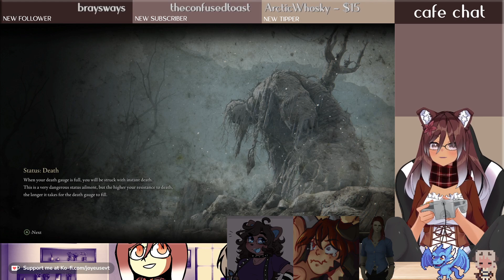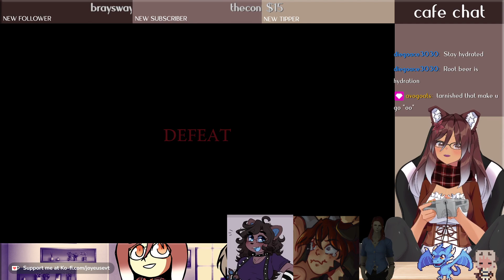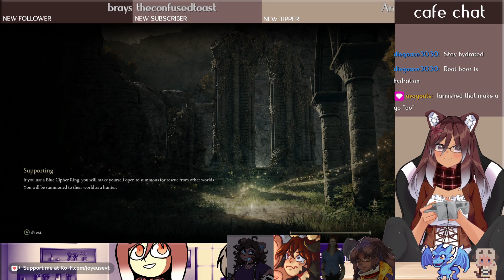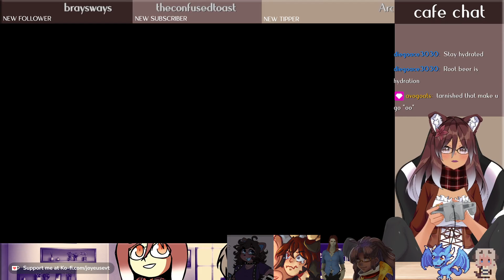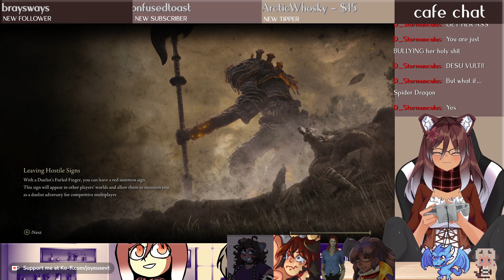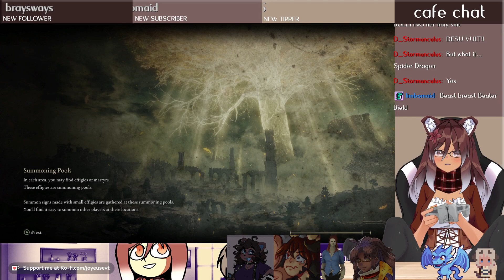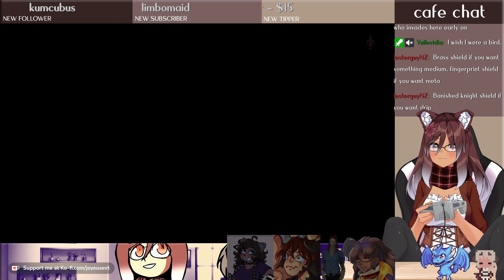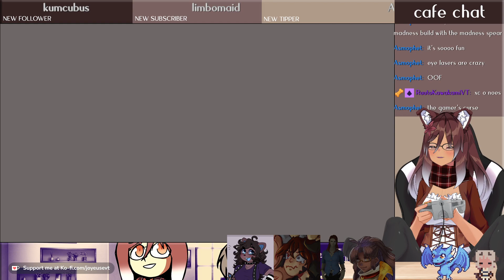Elden Ring - Sonic and the Elden Rings Pt.3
This is the part where we all run away
For support or commission info, send me tips